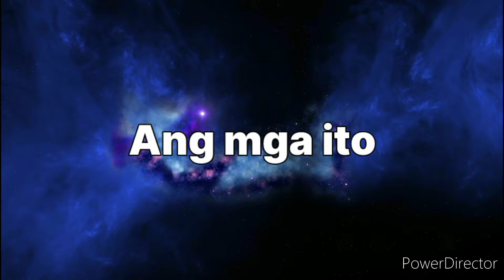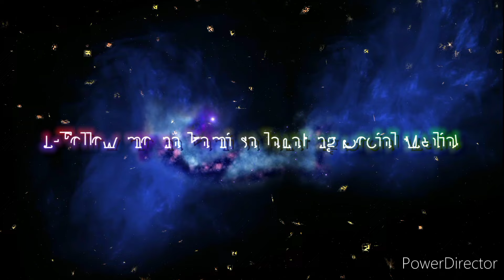⭐May Malas o Negative Spirits sa Bahay mo Kapag ito ang mga Nakita mo!